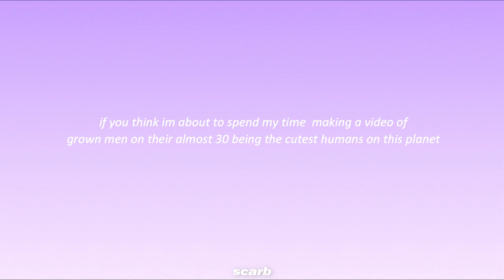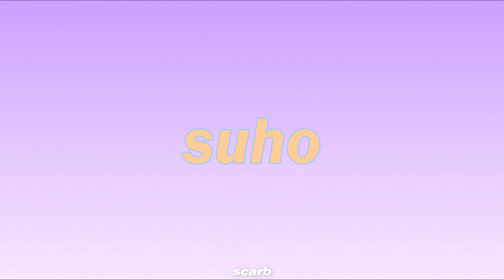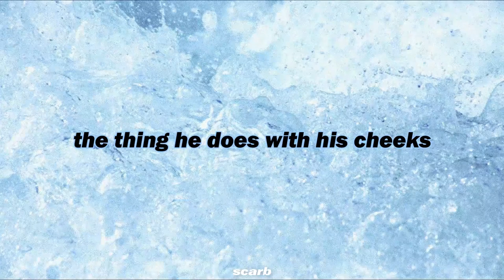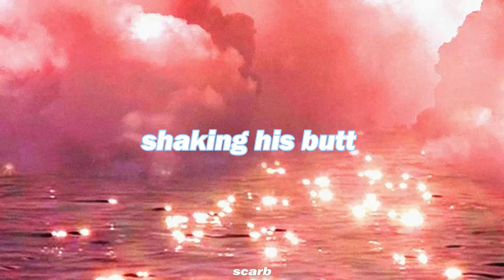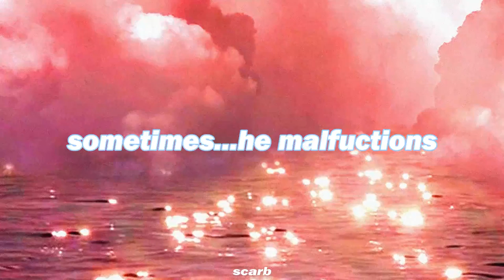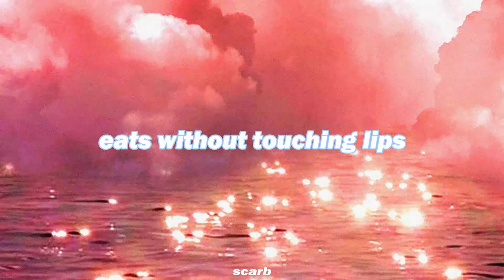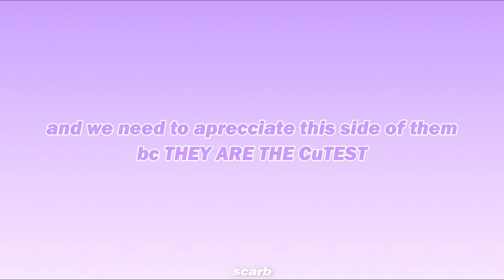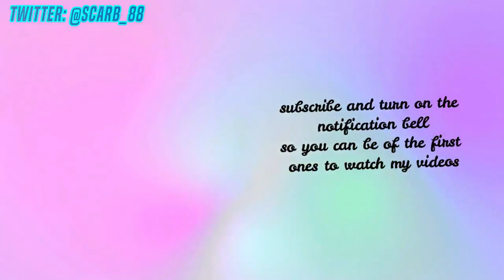♡ kpop cutest hyung line | EXO ♡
im alive lol, i feel we need to talk more often of how adorable this two are! even among the exos to me they are the cutest, in the way they talk and the way they talk etc

i spend almost a month doing this bc i been too busy but finall i could take the time to upload something new, there is a lot of videos coming this month!

all the material in this video isn't mine, this video is only to entertain

Cherry bullet -  Q&A
Red Velvet - rebirth
GWSN - YOLOWA